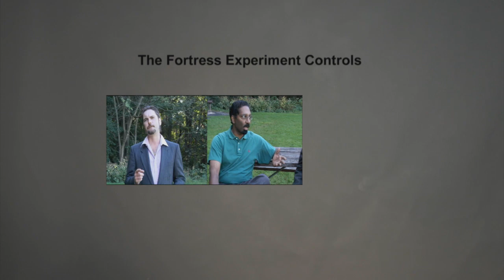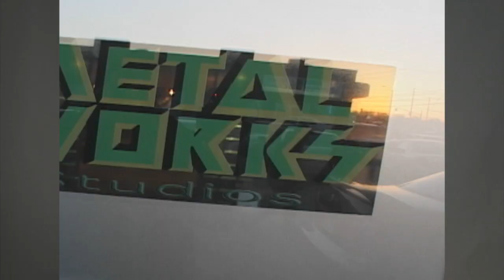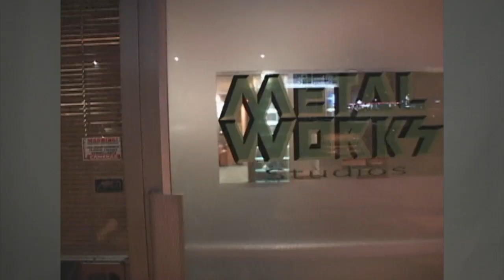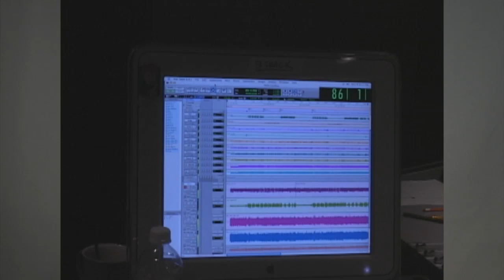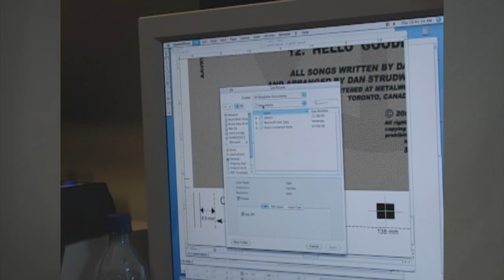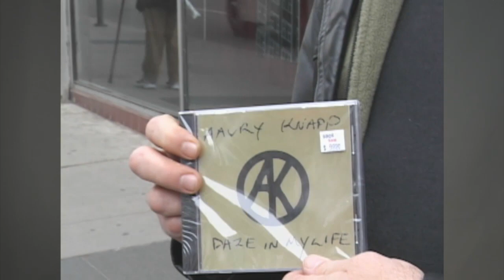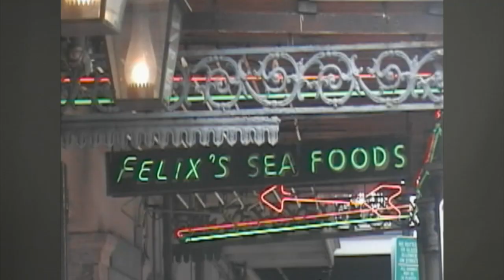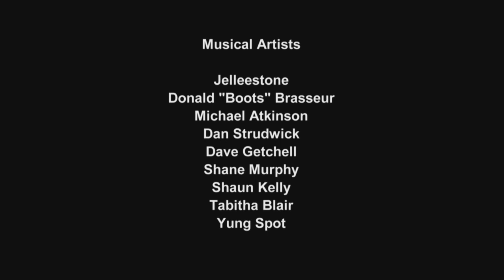Episode 2: The Making of AAVRY KNAPP Daze in My Life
We give Dan Strudwick a chance to get a second chance of reviving his band called AAVRY KNAPP and to start making music again, as the band was going places until bad luck ended it all  back in the day.  He now gets a second chance beginning with a new album recorded at the world famous Metalworks Studios! We also get an interesting look at how to make a world class album back in 2005!